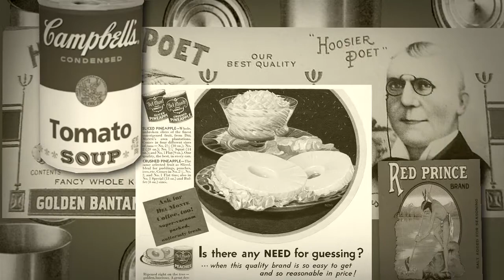Refugee Family 'Repays' CRS with Board Member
You could say Viva Bartkus' journey to becoming a member of CRS' Board started right around WWII. During the war, the Notre Dame University professor's grandparents were part of Lithuania's partisan movement, resisting the occupying armies of the Soviet Union and Nazi Germany.

When her grandparents fled Soviet occupation, they were housed, fed and eventually resettled in the U.S. by War Relief Services, later renamed Catholic Relief Services.

"My family, my mother's side of the family, and my father's side of the family are just so incredibly proud that there's even some small way I can serve the same organization that helped them during the war, after the war, and coming to the United States," says Bartkus. "I think only in a place like America could you go in one generation from being refugee to being on the Board of Directors of such an organization."